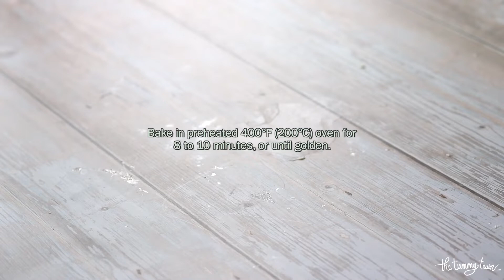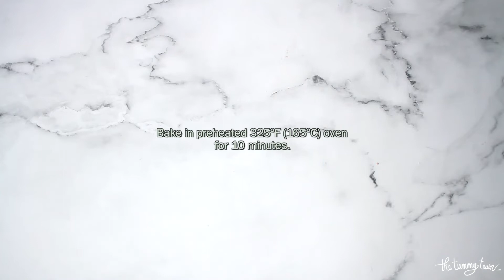Baked Doughnuts, 3 Ways-- Cinnamon Sugar, Cookies & Cream, Nutella! | The Tummy Train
Baked doughnuts in 3 different flavors! Sometimes when I feel like having a doughnuts but I'm just not in the mood for a fried one, I turn to baked doughnuts. They're significantly easier to make than yeasted and fried doughnuts, though you do need a pan! Any of these doughnuts will be loved by kids, and you can actually make these with them too!

CINNAMON SUGAR DOUGHNUTS
1 cup (115 grams) cake flour
¾ teaspoon baking powder
¾ teaspoon baking soda
Pinch of salt
2/3 cup (170 grams) vanilla-flavored Greek-style yoghurt
1 large egg, at room temperature
1 Tablespoon canola oil
2 teaspoons lemon juice
2½ Tablespoons (43 grams) maple syrup or honey
2 Tablespoons (28 grams) unsalted butter, melted and cooled
1½ teaspoons ground cinnamon
⅓ cup (70 grams) sugar

Adapted from Tracey's Culinary Adventures blog

COOKIES & CREAM DOUGHNUTS
For the doughnuts:
1 cup (120 grams) all-purpose flour
3 Tablespoons (37.5 grams) sugar
1 teaspoon (4 grams) baking powder
½ teaspoon (2.5 grams) salt
6 Tablespoons (90 mL) milk
1 large egg, at room temperature
½ teaspoon (2.5 grams) vanilla extract
1 Tablespoon (15 grams) butter, melted and cooled
2 Tablespoons (27 grams) vegetable oil
9 Oreos, finely chopped

For the glaze:
¼ to ⅓ cup (42.5 to 57 grams) white chocolate, roughly chopped
3 to 4 Tablespoons (44 to 88) mL milk
6 to 8 Oreo cookies, unevenly crushed (with or without the cream is up to you)

Adapted from The First Year Blog

NUTELLA DOUGHNUTS
For the doughnuts:
1¼ cups (150 grams) all-purpose flour
1 Tablespoon (7.4 grams) unsweetened cocoa powder
1¼ teaspoon (5 grams) baking powder
¼ teaspoon salt
¼ cup (47.5 grams) granulated sugar
3 Tablespoons (37.5 grams) packed light-brown sugar
⅓ cup (105 grams) Nutella
3 Tablespoons (42 grams) butter, softened to room temperature
1 large egg, at room temperature
½ teaspoon (2.5 grams) vanilla extract
½ cup (120 mL) milk

For the glaze:
1 cup (113.5 grams) powdered sugar
2½ Tablespoons (46.25 grams) Nutella
4 to 6 teaspoons milk
½ teaspoon (2.5 grams) vanilla extract
Toasted and chopped hazelnuts/other nuts, or sprinkles, for topping (optional)

Adapted from Cooking Classy blog